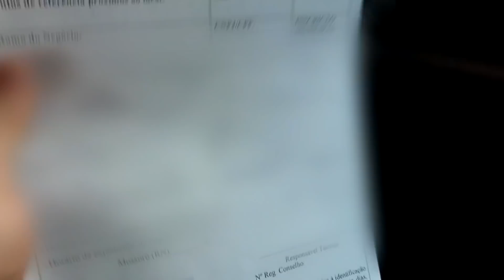LACREI O RESTAURANTE DO MEU AMIGO NA INAUGURAÇÃO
SEGUE O INSTA PRA CONFERIR O DROP DREAM HUNTERS  !